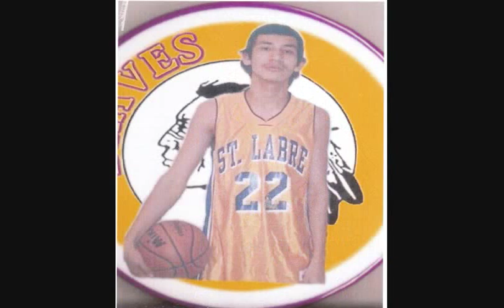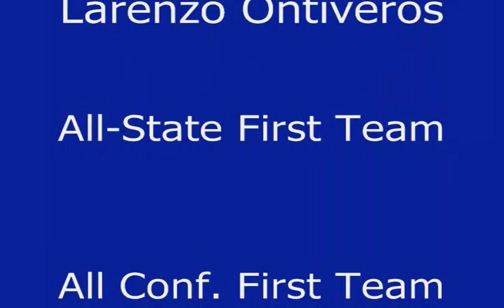Tribute Larenzo "ZO" Ontiveros (7/4/85-10/16/08)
This is a tribute video for my older bro "Larenzo "ZO" James Ontiveros." This Video was shown at the first ever "LARENZO "ZO" ONTIVEROS MEMORIAL BASKETBALL TOURNAMENT!" He only played one year of high school basketball, he helped take "St. Labre" to state in the 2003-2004 basketball season, he also made (All-State-First Team, All-Conference-First Team, 3B Conference Champion, Sheraton Senior Classic Champion, & Bismark State Collegiate Basketball Player.)
ILL ALWAYS LOVE & MISS YOU LARENZO "ZO" ONTIVEROS!!! 7/4/85-10/16/08